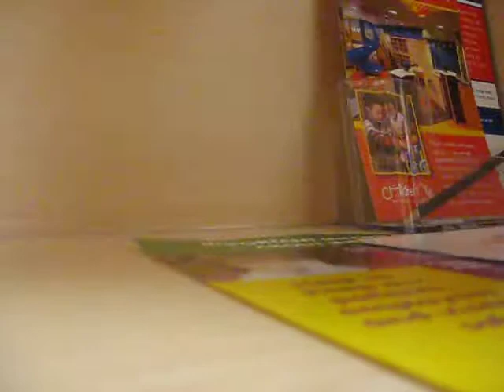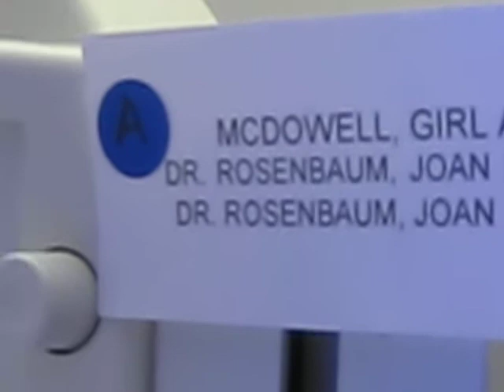The Girls 002.AVI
Lisa and Ellsworth have the Twin girls in the Nation
Alysa and El'lia McCowan